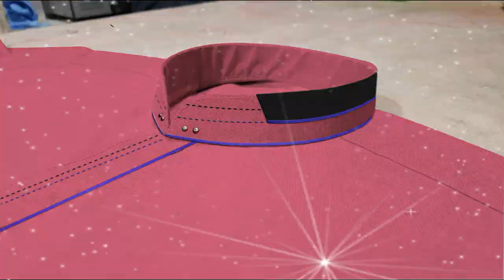✳️Ban Kurta Design Pic (( 2022 ))💚 Designer Kingsman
Gum silai ban lagane ka tarika - gents kurta gum silai - how to make gum silai kingsman tailor

Fancy kurta designer - gents kurta design - how to make gents kurta step by step - kingsman tailor

Youtube logo kurta design - how to make only fabric step by step at home by kingsman tailor

gents kurta cutting and stitching in urdu
gents suit packing
gents trouser cutting and stitching in hindi
gents pant pajama cutting and stitching
gents pant stitching
gents shalwar cutting
gents shirt cutting and stitching
gents shirt design
kingsman tailor
side patti neck design